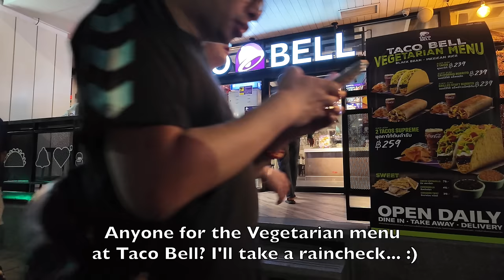Bangkok Night walk - Sukhumvit Soi 11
Bangkok Night walk 2024 [4K] - Sukhumvit Soi 11

 A stroll down Sukhumvit Soi 11 on a quiet night in March, 2024. There are plenty of bars, restaurants and hotels at this popular tourist street.

Parts of this video include:
0:13 Starting point at Sukhumvit road
2:47 Shortcut to Soi 13 adjacent
3:11 Taco Bell :)
4:20 Im Aroi Thai restaurant
5:00 Ambassador hotel - so many rooms!
7:36 Mercure hotel - formerly the President Palace
10:07 Oskar bistro
12:20 Bang Bang burgers
13:05 7-Eleven visit
18:40 300 baht fixed price for a taxi
21:35 Huge landbank
22:45 Vegetarian Taco Bell menu
25:42 Sukhumvit Road
26:04 Outro